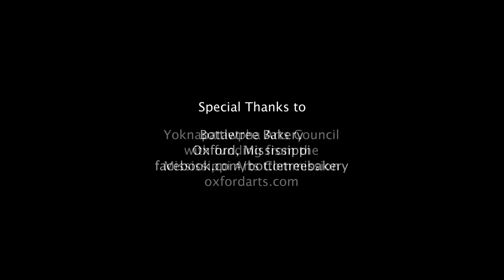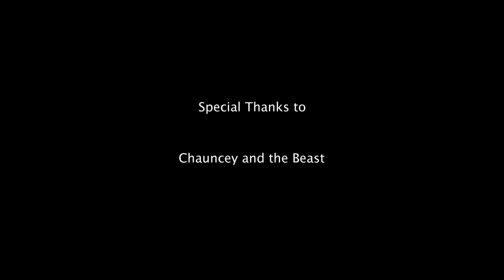Mandolin Orange at Music in the Hall 26 at Bottletree Bakery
Mandolin Orange at Music in the Hall 26 at Bottletree Bakery (Part 1) filmed in Oxford, Mississippi, on April 13, 2011.  Chauncey and the Beast also performed at this show.